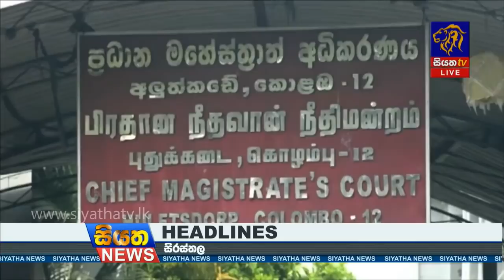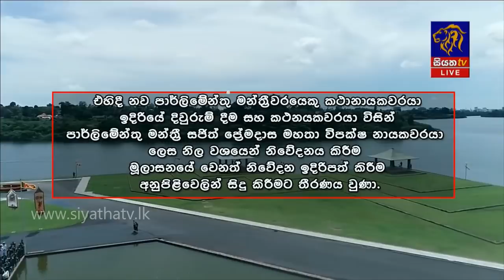Siyatha News | 06.00 PM | 23 – 12 – 2019